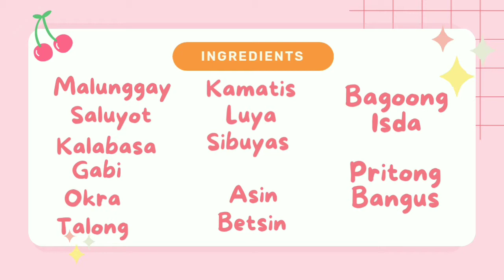MAKULAY ANG BUHAY SA LAW-OY NI ENDAY | ADELFA ARGAL MIX TV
Motherdear Adelfa